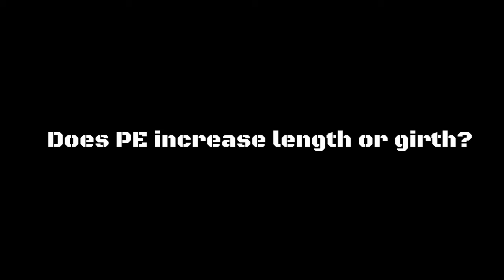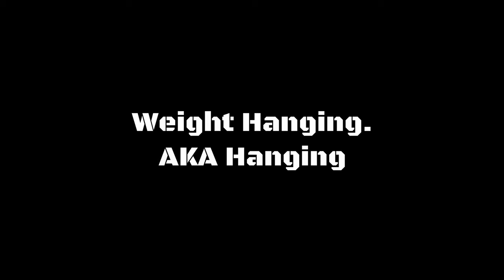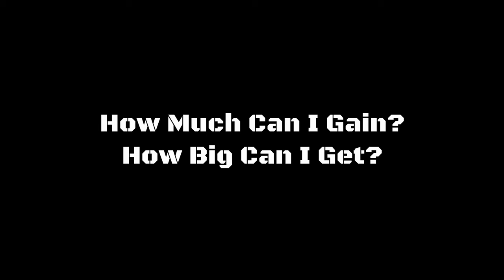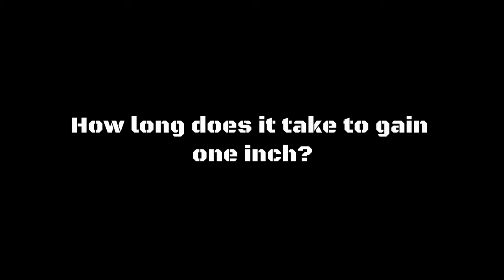PE 4 DUMMIES: THE VERY BASICS. AKA The First Penis Enlargement Video You Should EVER watch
In today's episode Of Penis Enlargement 4 Dummies I Cover THE VERY BASICS of PE.

What is PE?
Is PE permanent?

Length and Girth,

Methods: Manuals, Devices: Pumps, Clamping, Hanging, Extending...

How much size can you gain?

How long will it take you to gain one inch?

for all your PE device needs!